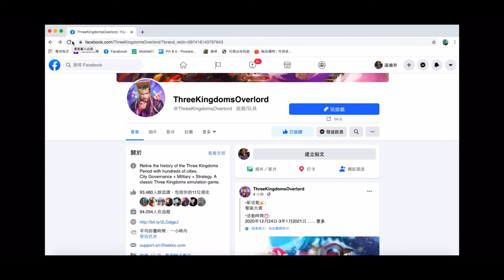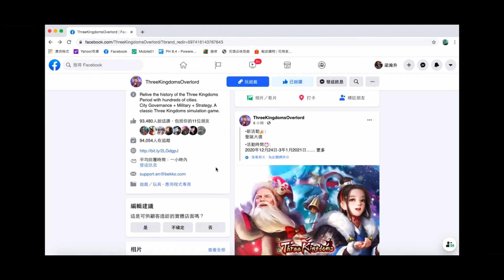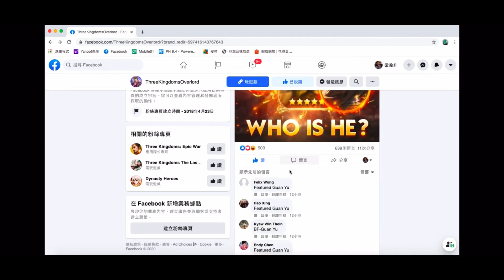짐의강산。🎁다른 나라에서 선물 받는 방법 PC (How to convert 짐의강산 to chinese region to receive gift）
「How to convert  짐의강산  to chinese region to receive gift」

But I just can speak Chinese , hope Korea friend can understand how to get gift , and happy every day ^^